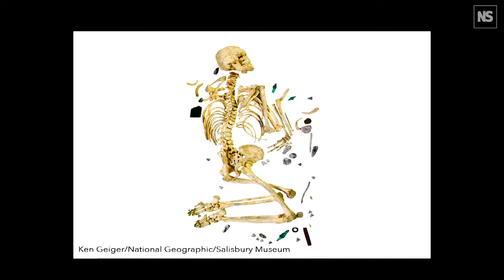Alice Roberts: Bronze age burials show how immigration and disease shaped Britain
Speaking at New Scientist Live, London, renowned archeologist Alice Roberts discusses murder and mayhem in the Middle Ages, how science is helping us understand the movement of Bronze Age people, and new evidence of historical plague in Britain.